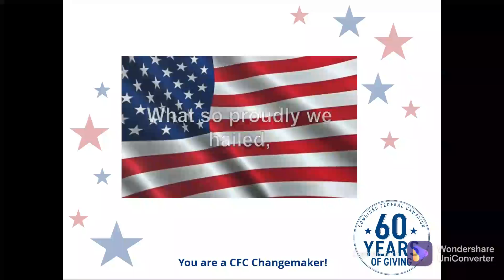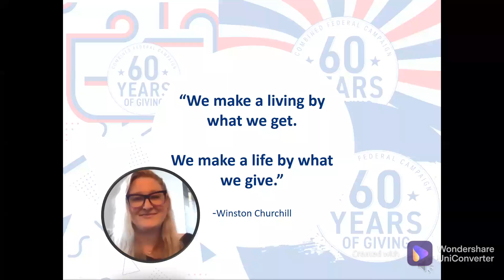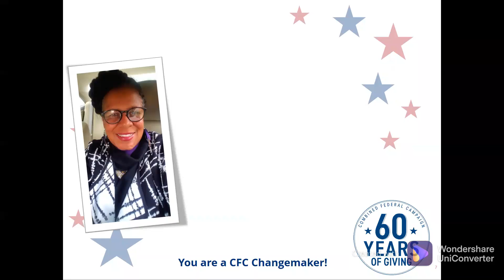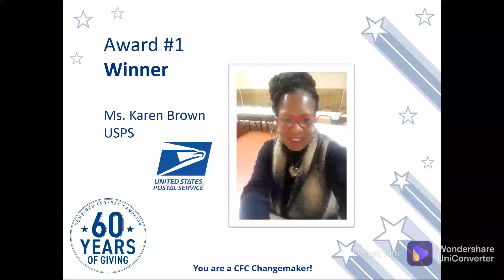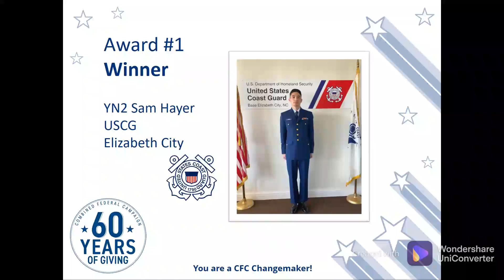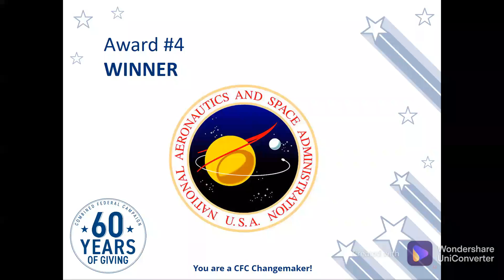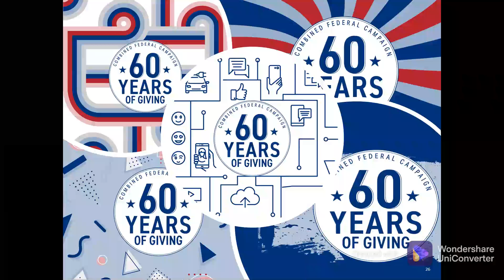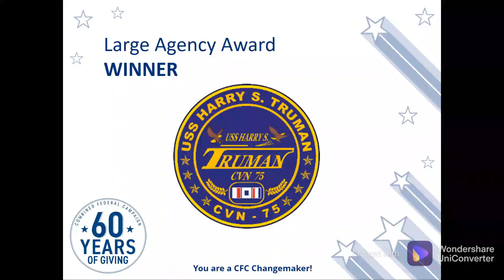2021 CFCVAB Finale Event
Join us as we honor the amazing federal employees that worked so hard to make the 2021 South Central Virginia and Albemarle Bay CFC a success!